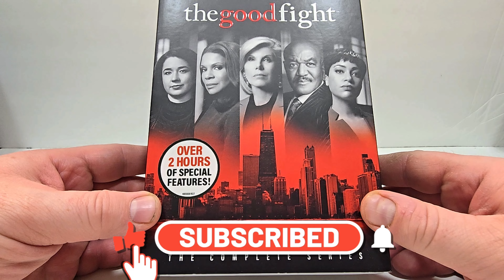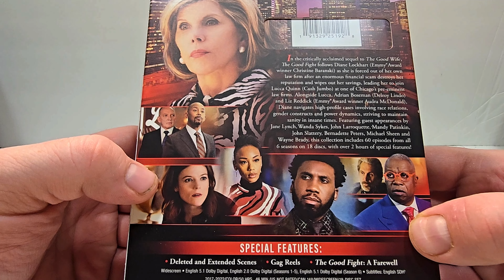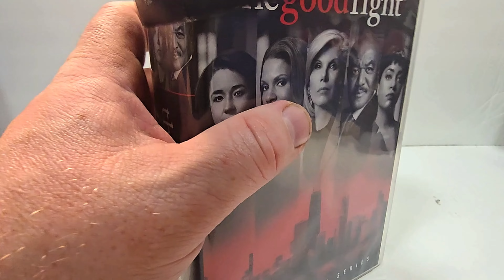The Good Fight: The Complete Series DVD Unboxing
The Good Fight was provided to me for review by @paramountmovies
GOALS

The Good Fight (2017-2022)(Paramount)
Crime, Drama
Rated TV-MA
Rating 8.3/10
Stars Christine Baranski, Sarah Steele, Nyambi Nyambi, Cush Jumbo, Delroy Lindo, Michael Boatman, Audra McDonald, Rose Leslie, Gary Cole, Justin Bartha

The Complete Series
DVD at Amazon

Season 1
DVD at Amazon
Digital at Amazon

Season 2
DVD at Amazon
Digital at Amazon

Season 3
DVD at Amazon
Digital at Amazon

Season 4
DVD at Amazon
Digital at Amazon

Season 5
DVD at Amazon
Digital at Amazon

Season 6
DVD at Amazon
Digital at Amazon

- Current Setup
TV Sony 65" X900H 4K
Reciver Denon AVR-X1700H
4K Player Panisonic DP-UB820-K
Floorstanding/Atmos Speakers Klipsh R-26FA
Sub Klipsch R-120SW
Bookshelf Speaker Klipsh R-41M
Center Channel Klipsh R-52C
HDMI Cables
Speaker Wire
Sub Cable